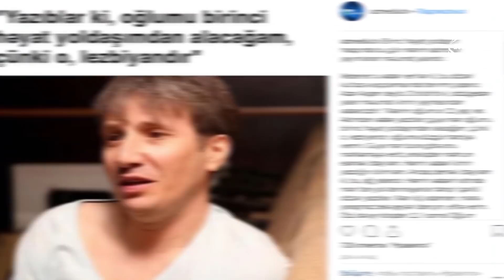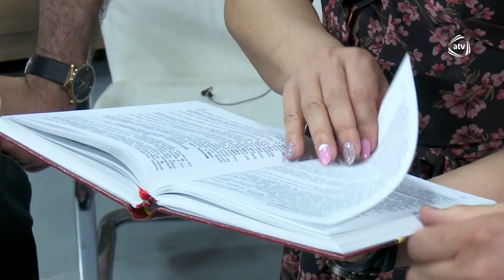Azər Axşam eks həyat yoldaşını lezbiyan adlandıranı məhkəməyə verdi